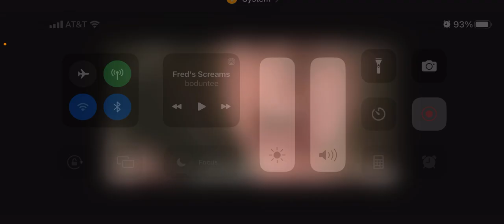Fred Screaming MetalKingBoo